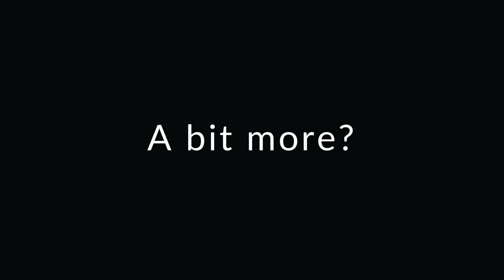JAPAN: First Impressions ♡ (My First Documentary for RMCAD)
Visiting Japan for the first time is a unique and unforgettable experience. Come hear about it from my In-Laws’ point of view!

Hey guys! It's Abbey!

As promised, here is the documentary I made about my in-laws’ trip to Japan! This was made for my storytelling & video class at RMCAD over the summer. I’ve tweaked it just a bit since then so that I can share it with you all. I've also included a blooper reel with permission from Roy’s parents. This was a lot of fun to do! I hope you all enjoy it!

See the rest of our adventures in my vlog-style videos!

🎶Music Used🎶

 “Cherry Blossoms”
(Permission to use song granted by the artist)